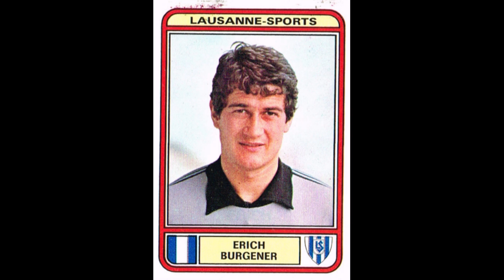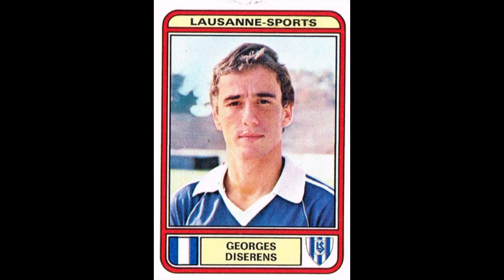STICKERS PANINI SWISS CHAMPIONSHIP 1980 LAUSSANE SPORT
We present to you the Team for the Lausanne Sport Swiss Championship Season 1979-80

Video mit Aufklebern. Wir präsentieren Ihnen das Team für die Lausanne Sport Swiss Championship Saison 1979-80 Viel Spass!!

Vidéo avec autocollants. Nous vous présentons l'Equipe du Championnat Suisse Lausanne Sport Saison 1979-80 Enjoy it!!

Video con adesivi. Vi presentiamo la Squadra per il Campionato Svizzero Sportivo di Losanna Stagione 1979-80 Enjoy it!!